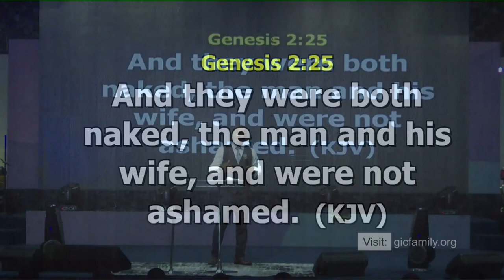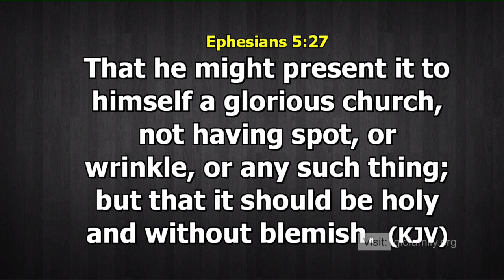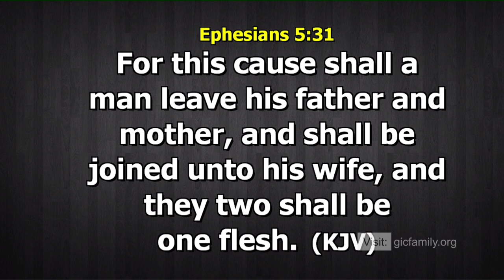THE BIG 8 IN MARITAL FULFILLMENT | PASTOR GEORGE IZUNWA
In this video, Pastor George Izunwa sheds light on the big 8 in marital fulfillment. This video will be a blessing to you.

Pastor George Izunwa is the presiding bishop of Gateway International Church, a church where people genuinely encounter God and where he has been commissioned to teach God's people strength!

To easily get messages shared on this channel, search for these:

pastor george izunwa sermons
pastor george izunwa 2023 live
george izunwa live
george izunwa 2023 messages
george izunwa 2023 live
manuela izunwa
gateway international church live stream today